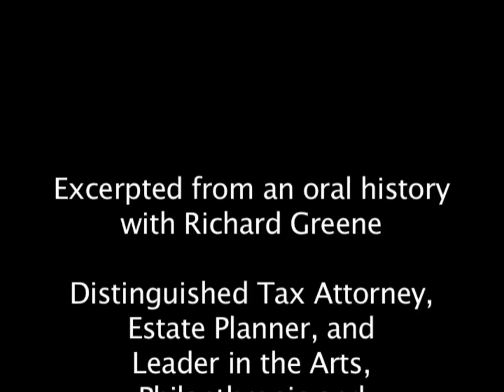Remembering Bill Graham and Building Shoreline Amphitheater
for complete oral history transcript.

Richard Greene: Distinguished Tax Attorney, Estate Planner, and Leader in the Arts, Philanthropic and University Communities

From explaining complex tax policy to advising rock impresario Bill Graham, from serving as President of the Board of Trustees of San Francisco's Museum of Modern Art to becoming a self-proclaimed sports nut who uses his bargaining skills to get front row seats at Olympiads and Super Bowls, Green's career encompasses a wide range of local, regional and national history of, business, philanthropy, arts, and culture and the practice of law. This oral history provides compelling insights into the art of working with forceful personalities, reconciling competing interests and making deals.

Interviews conducted by Lisa Rubens.

Regional Oral History Office, The Bancroft Library